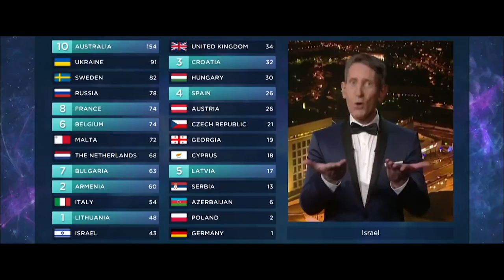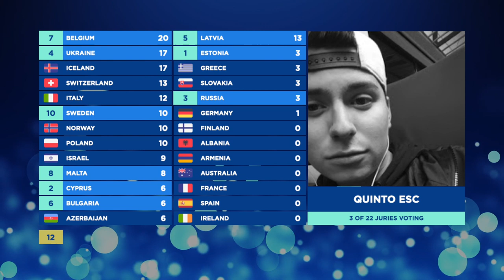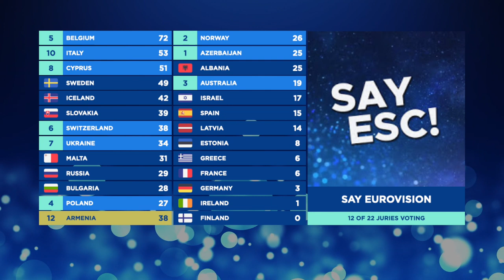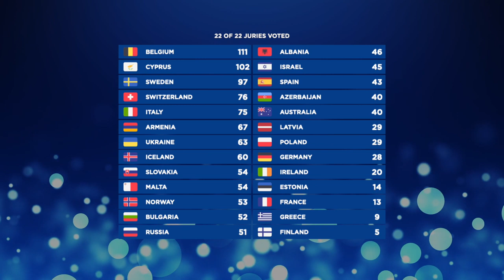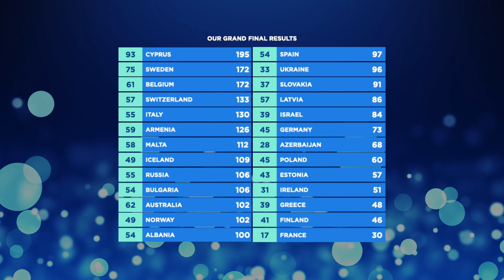EUROVISION: A Decade of Heroes | GRAND FINAL (Voting Simulation) | Edition 1 | OUR ESC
EUROVISION: A Decade of Heroes | GRAND FINAL | YOUTUBE JURY + TELEVOTING SIMULATION

Who is your favourite? Remember, this contest is just for fun.

ABOUT VOTING:

How was the voting split? Youtuber Jury (50%) + YOUR voting simulation (50%).

How were your votes/tops converted to points?
YOUR POINTS → % → EUROVISION POINTS

WHO'S PARTICIPATE IN 'EUROVISION: A DECADE OF HEROES'?
All the countries that participated in Eurovision from 2009 to 2019, represented by our favourite from each country (without winning songs).

Grand Final:

Albania: Elhaida Dani - I'm Alive (2015)
Armenia: Iveta Mukuchyan - LoveWave (2016)
Australia: Dami In - The Sound of Silence (2016)
Azerbaijan: Safura - Drip Drop (2010)
Belgium: Loïc Nottet - Rhythm Inside (2015)
Bulgaria: EQUINOX - Bones (2018)
Cyprus: Eleni Foureira - Fuego (2018)
Estonia: Elina Nechayeva - La Forza (2018)
Finland: Norma John - Blackbird (2017)
France: Patricia Kaas - Et s'il fallait le faire (2009)
Germany: Michael Schulte - You Let Me Walk Alone (2018)
Greece: Koza Mostra - Alcohol is Free (2013)
Iceland: Yohanna - Is it True? (2009)
Ireland: Ryan O'shaughnessy - Together (2018)
Israel: Nadav Guedj - Golden Boy (2015)
Italy: Mahmood - Soldi (2019)
Latvia: Aminata - Love Injected (2015)
Malta: Michela - Chameleon (2019)
Norway: Morland & Debrah Scarlett - A Mosnter Like Me (2015)
Poland: Michal Szpak - Colour of Your Life (2016)
Russia: Polina Gagarina - A Million Voices (2015)
Slovakia: Kristina - Horehronie (2010)
Spain: Pastora Soler - Quédate Conmigo (2012)
Sweden: Sanna Nielsen - Undo (2014)
Switzerland: Luca Hänni - She Got Me (2019)
Ukraine: Zlata Ognevich - Gravity (2013)

Thank you @EscShane for the inspiration!